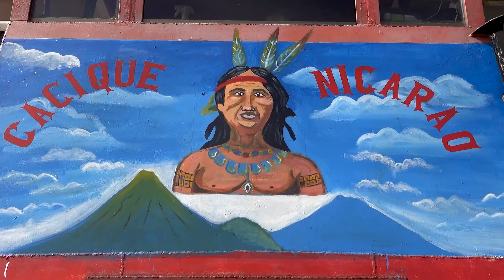La vuelta al mundo en Motorhome . VIAJEMOS MIENTRAS NO PODEMOS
Viajemos mientras no podemos nos permite compartir experiencias de viajes y programar  nuevos destinos, una vez que el mundo vuelva a la normalidad.
En esta segunda temporada hablaremos con Marta integrante de Los Mundo una Familia  que desde el 2018 se encuentran dando la vuelta al mundo en un camión 4x4 .